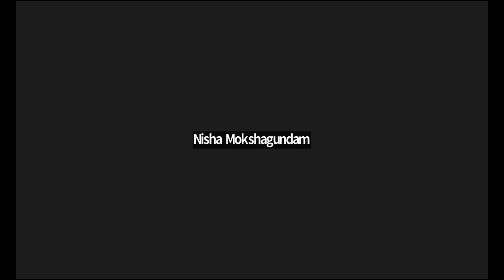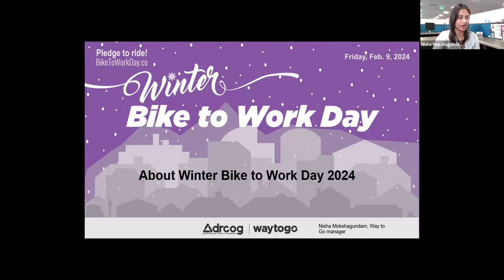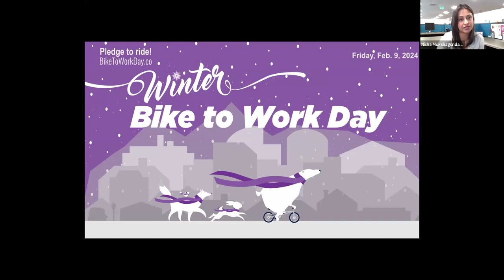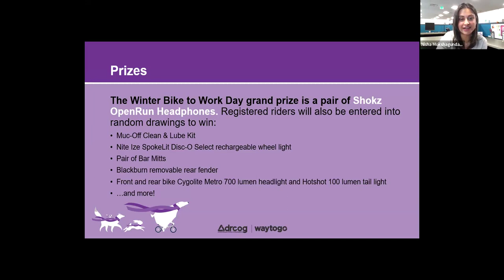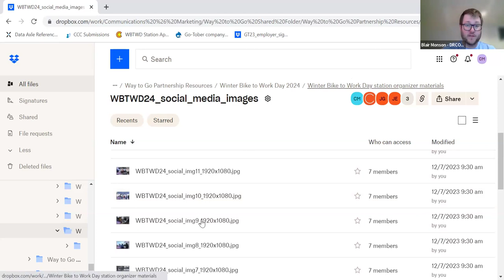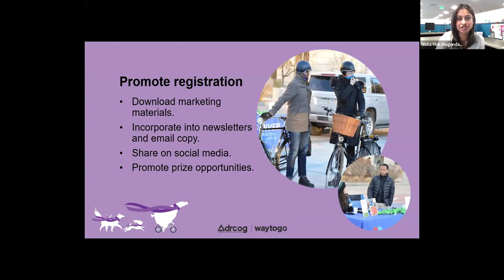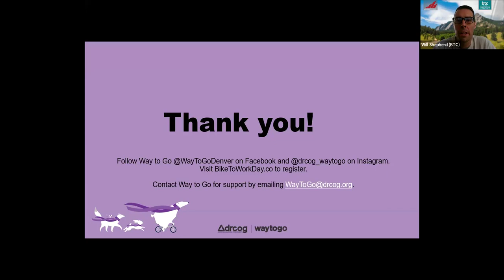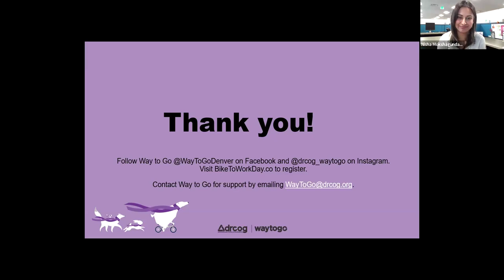Winter Bike to Work Day 2024 Station Organizer meeting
Recording of the Jan. 10 Winter Bike to Work Day station organizer meeting hosted by Way to Go.